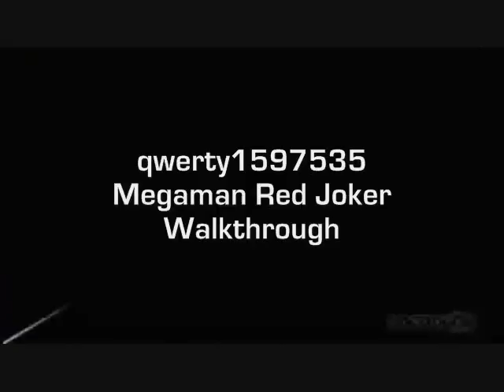Megaman Starforce 3: Red Joker Walkthrough Part 79 "Crimson Strong"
In English part 79

If you call me a noob for missing, then go ahead. I feel sad.